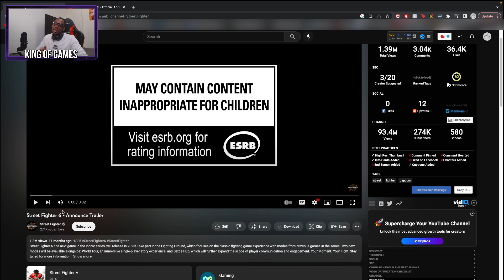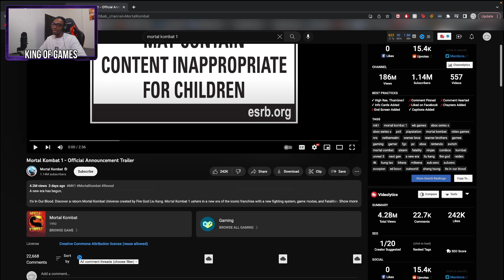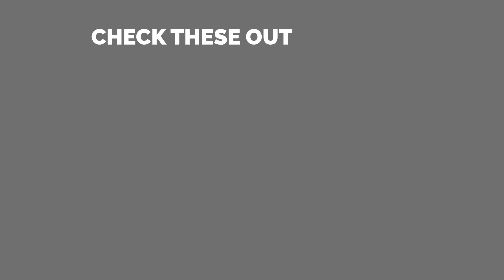Mortal Kombat 1 vs Street Fighter 6